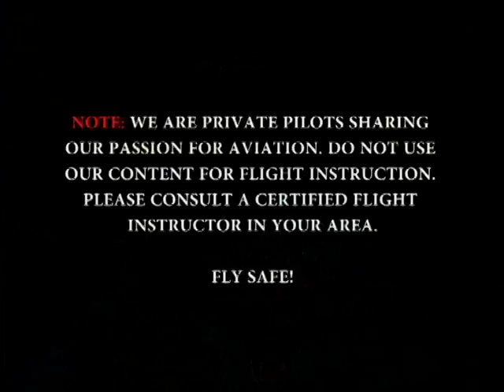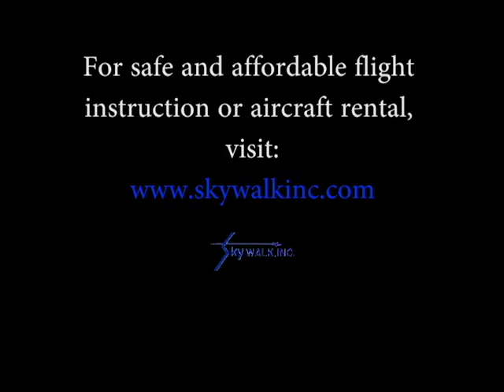C172: Sacramento Executive to Rancho Murieta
FLIGHT55.6

Watch as Caleb, Rebecca and I take the 25 minute flight from Sacramento Executive (KSAC) out to Rancho Murieta (KRIU) to pick up my dad, before our dinner flight to Willows Glen County Airport (KWLW) in N9560V. Unfortunately the cameras died before we reached Willows.  Enjoy!

CAMERAS:
3 - GoPro HD Hero 3
1 - Sony HDR-CX110

AUDIO RECORDER:
Sony ICD-AX412